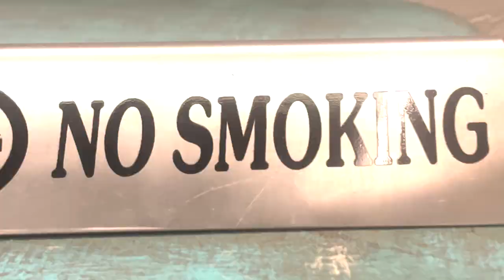Best Hotel Lonavala 🎉 । Vitthal Patil Vlogs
lonavala
pune
pune to lonavala
lonavala tourist places
lonavala vlog
lonavala khandala
india
pune to lonavala road trip
mumbai
lonavala in monsoon
travel
vlog
vlogs
bike ride
travel vlogs
maharashtra
monsoon
lonavala trip
road
mumbai pune expressway
trip
train
marathi vlog
punetolonavala
pune to lonavala bike ride
pune to lonavala bus
maharashtra tourism
kalyan
things to do in lonavala
places near pune
tourist places in lonavala
indian vlogger
pune to mumbai
expressway
national
hindi vlog
lonavala ride
local train
highway
lonavala ghat
lonavala bike ride
tiger point lonavala
lonavala bike ride monsoon
bhushi dam
lions point lonavala
aamby valley
nikhil
lonavala tourist place
pune to lonavala road
fun
that pretty arora
msrtc bus
cinematic
lonavala in rainy season
mumbai to lonavala train
mansoon
travel vlog
top 10 places to visit in lonavala
ankit bhatia
hyderabad to lonavala
newtravelvlog
picnic accident
travelvlog
picnic points
ashwamedh bus
lion point
lion's point
bhushi dam accident
hirkani bus
how to reach khandala lonavala
hill stations in maharashtra
picnic points near mumbai
maharashtra trekking
hill station
maharashtra in monsoon
kalavantin durg trek
drone shots
matheran
khandala ghat drone shots
rahman travels
harihar fort
khandala
heavy rain
vistadome coach mumbai to pune
mumbai to pune
mumbai to pune vistadome train
vistadome coaches in india
deccan express vistadome coach
deccan express new vistadome coach
mumbai to pune deccan express
vistadome coach train in india
vistadome train
deccan express vistadome
mumbai to pune train
vistadome train india
deccan queen express
mumbai to lonavala train 2021
vistadome coach
monsoon picnic
mumbaivlogger
tourist spots lonavala
rainy season picnic
picnic spots
picnic points near pune
picnic points mumbai
tourist spots near mumbai
tourist spots pune
tourist places
deccan express
best picnic points
best tourist spots
tourist spots
tourist points
picnic points lonavala
goproonhelmet
national travels volvo
jaeboivlogs
lonavala roadtrip
sharma travels volvo
meritas adore resort lonavala
places to stay in lonavala
ksrtc airavat volvo
lonavala resort
resorts to stay in lonavala
pune vlog
pune to lonavla
bike
bike rider
pune mumbai express way
pune to lonavala bus ticket price
msrtc
wakad
bus seva
is lonavala safe in winters
lamborghini in pune
travel vlogs mulshi resorts in pune
supercar car drive pune to lonavala
supercar drive pune
supercar drive
supercars in pune
resorts near mumbai villas wooden cottage stay stone cottage container villas mulshi dam trek
budget stay budget travel
pune to lonavala roadtrip
travel from pune to lonavala
lonavala drive in winters
miratas adore lonavala
lonavala budget resorts
resorts in lonavala
premster
best budget places to stay in lonavala
sentosa resort
pune bikes
youtuber
indianyoutuber
priteshkhare
goproindia
gopro
punevlog
punemotovlog
mumbaitolonavala
bestvlog
lonavala railway station
marathi foodvlog
vijay vlogs
ktm ride
motovloging
pune to lonavala road trip bike
pune to mumbai khandala ghat
mumbai pune expressway tunnel
khambatki ghat new tunnel
khandala and mumbai pune expressway
kune waterfalls
hotel 7/12 kolhapur
hotel 7/12 pune
nonveg food
hotel 7/12 lonavala
hotel 7/12
kasarsai dam hinjewadi pune
khandala ghat
weekend trips from mumbai
weekend trips from pune
budget weekend trip
amrutanjan bridge
khandala sunset point
weekend gateway near pune
weekend gateway near mumbai
birthday well spent
birthday vlog
birthday celebration in lonavala
lonavala sunset point
lonavala tiger hill
bushi dam
lonavala lake